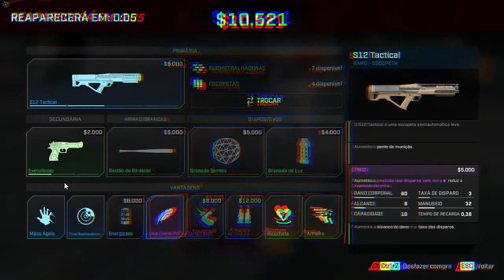jogadorMEDIOsofrendo.exe +DOZE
▬▬▬▬▬▬▬▬▬▬▬ஜ۩۞۩ஜ▬▬▬▬▬▬▬▬▬▬▬▬
▬▬▬▬▬▬▬▬▬▬▬ஜ۩۞۩ஜ▬▬▬▬▬▬▬▬▬▬▬▬
۞PC CONFIG: Ryzen 5 1600 AF  + RX 580 + 8gb RAM 3000Mhz

JOGO: ROGUE COMPANY